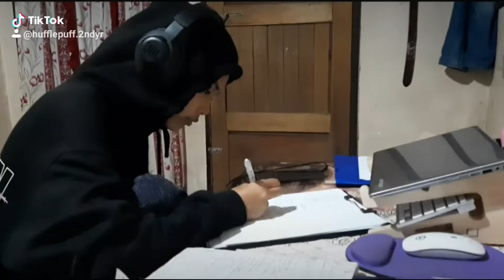Tiktok_Parody (Hufflepuff)